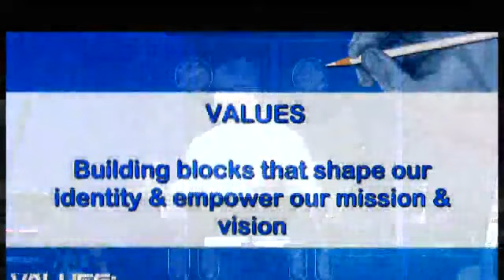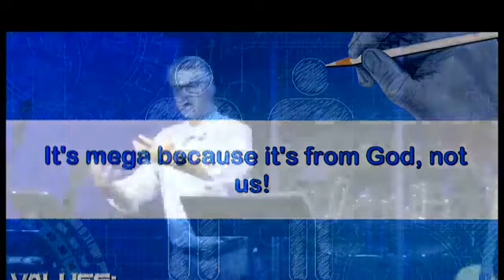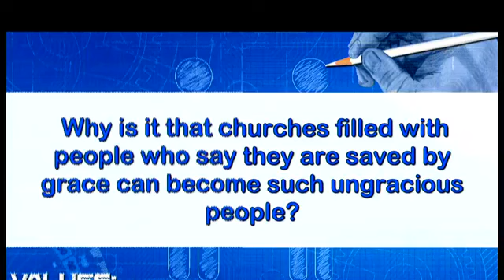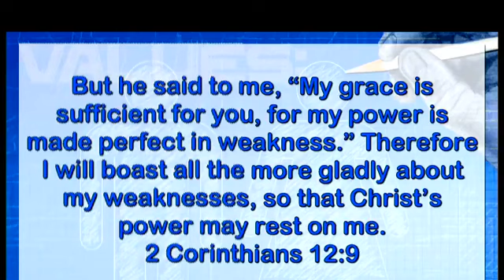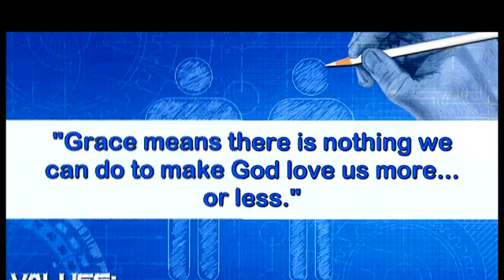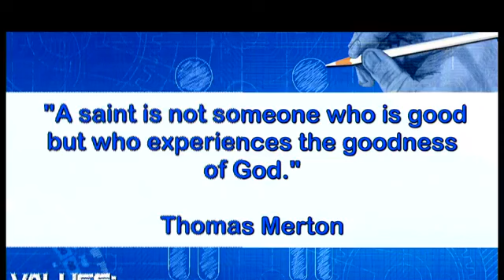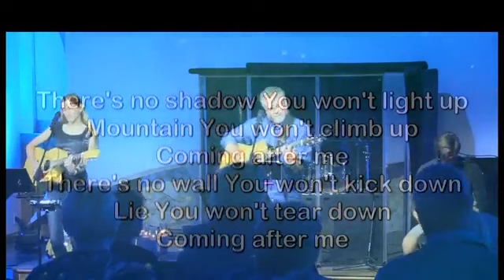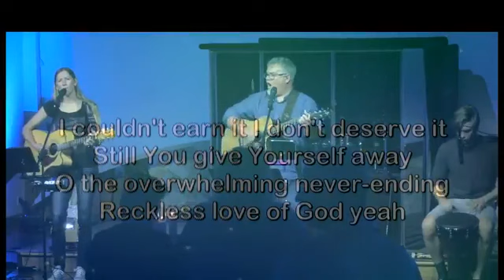"People of Grace"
Sermon series: "Values"